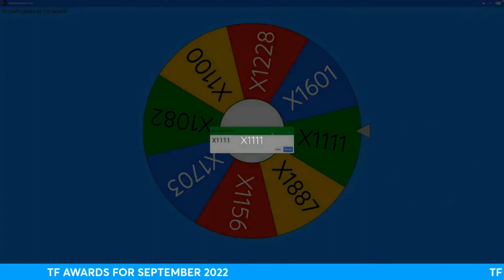Take Me - TC Cars Driver of the Month Sept 22